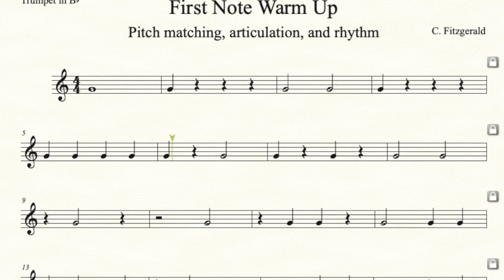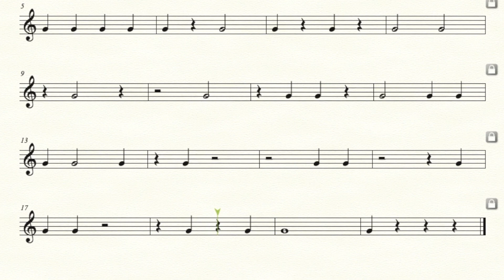Trumpet One-Note Warm Up #1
Trumpet One-Note Warm Up: Pitch Matching, Articulation, and Rhythm

These exercises are meant to be practiced to help a young musician match pitch with their instrument as well as begin to read basic rhythms and practice articulation.